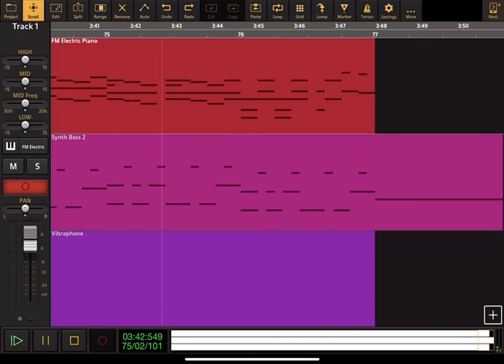Ralph Breaks The Internet: Zero - Audio Evolution Cover